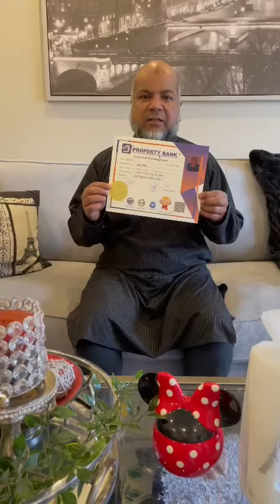PROPERTY BANK overseas client Mr. Ejaz sharing their reviews on Property bank from Toronto Canada.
Taiser town

Lerp taiser town

Lerp

Property bank

Property bank karachi

Taiser town latest update

Intikhab suri

Taiser town scheme 45 latest news

Taiser town

Lerp taiser town

Lerp

Property bank

Property bank karachi

Intikhab suri

taiser town scheme 45 latest

taiser town scheme 45 latest news today

taiser town scheme 45 latest news phase 2

taiser town scheme 45 latest news 2022

taiser town scheme 45 latest news 2021

taiser town scheme 45 latest news refund

da taiser town scheme 45 karachi latest news

Lerp sector 53

Lerp sector 54

Lerp plot